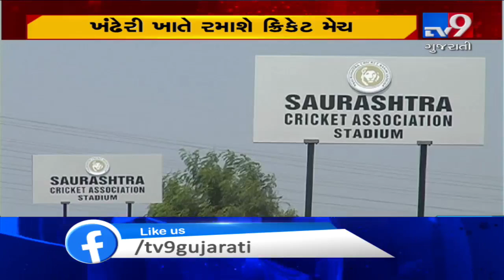Ind vs Ban T20I: Saurashtra Cricket Association bans helmets inside stadium| TV9News